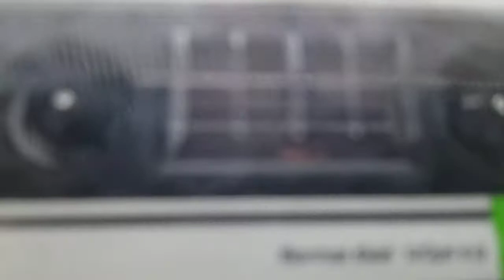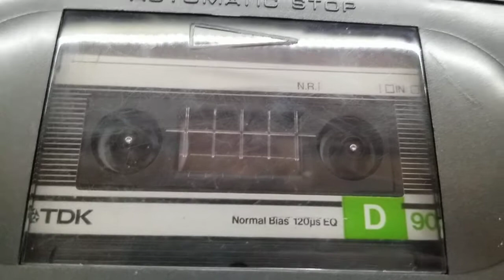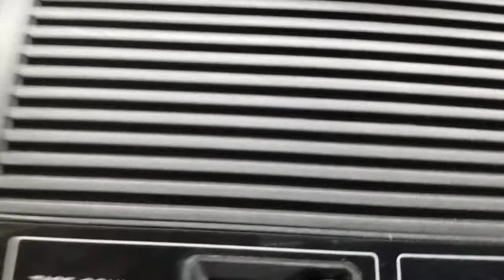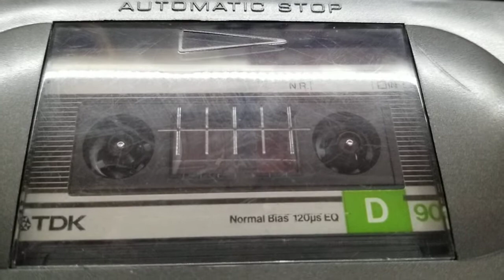1990s radio shack estate sale find tape player mono